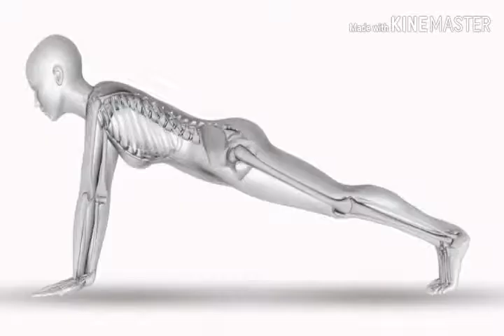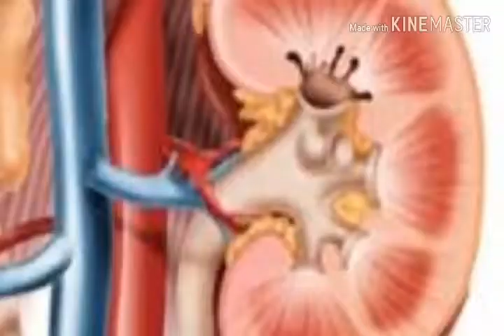புரத உணவுகளின் நன்மைகள் மற்றும் முக்கியத்துவம்|நலமான வாழ்வு| Nalamana Vazhvu.